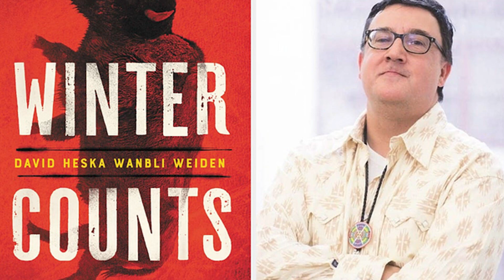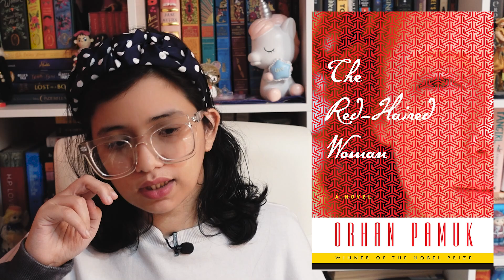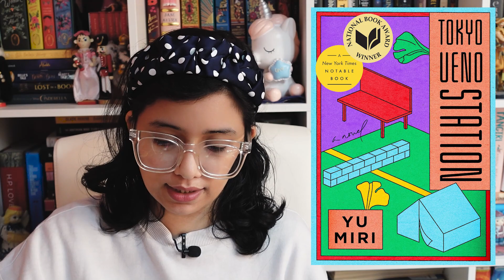✨🦄 كتب من حول العالم #6: تركيا وأمريكا واليابان 📙💕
💕 F I N D  M E 💕